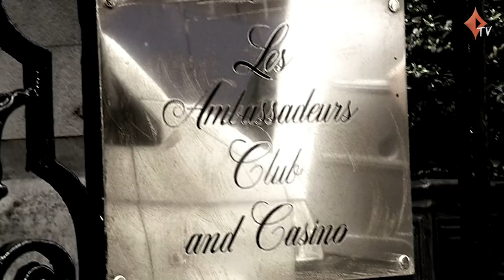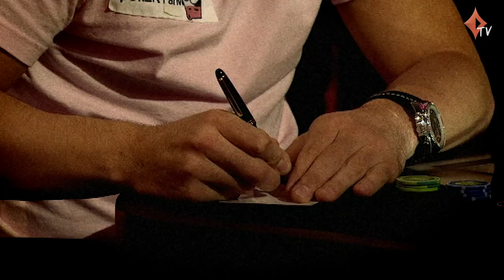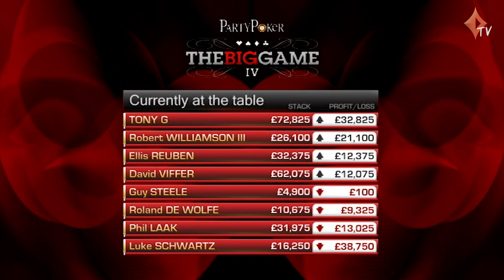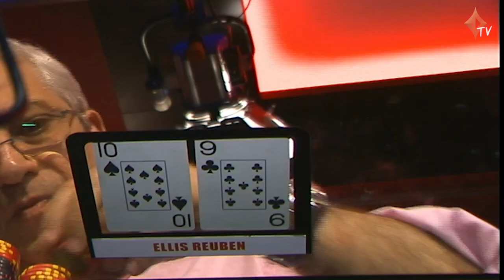The Big Game S4 EP12 Full Episode | TV Cash Poker | partypoker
00:00 Meet the players
04:12 Big Game IV episode 12 Play starts
46:34 Winners/Losers

PLAYERS:

David Peat, Viffer, Neil Channing, Phil Laak,  Ellis Reuben, Robert Williamson III, Guy Steele, Roland De Wolfe, Luke Schwartz, Andres Ruiz

Commentary by Jesse May & Dusty Schmidt